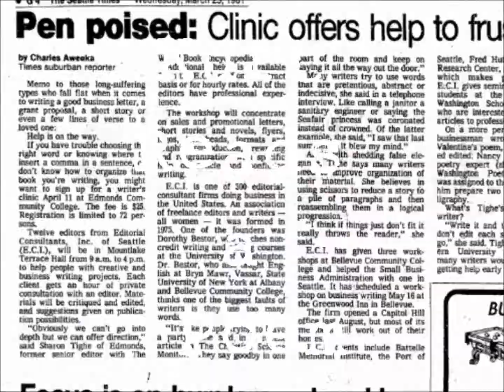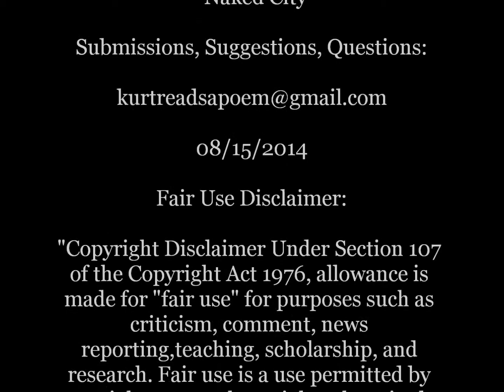The Song of the Demented Priest - John Berryman